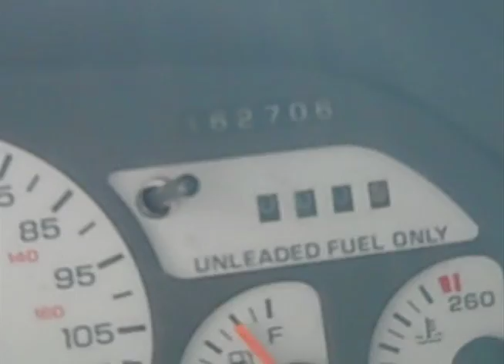1994 Camaro Engine Rebuild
After blowing the motor on my 94 Camaro i decided to hit the junk yard, find a new motor, rebuild and install, heres most of what i did.